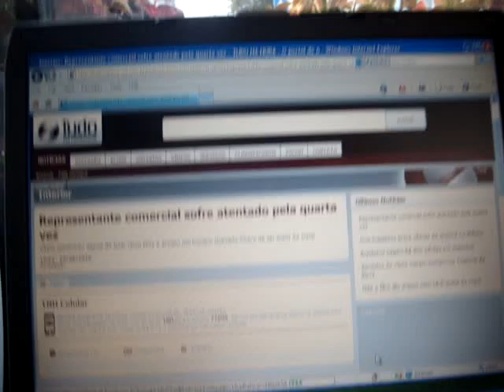MOSCOW AVENTURA 2010 22